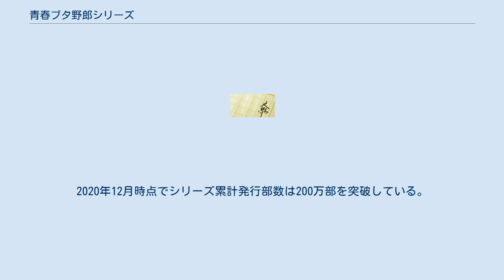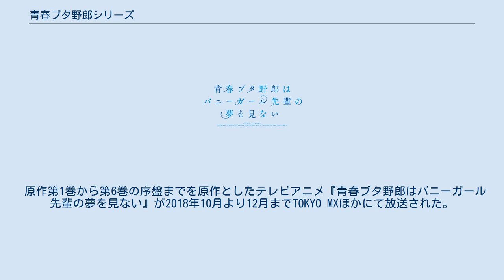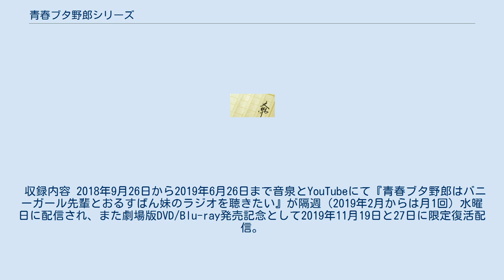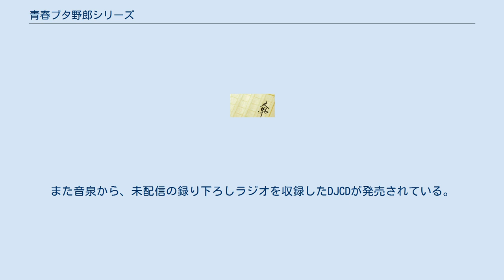青春ブタ野郎シリーズ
青春ブタ野郎シリーズ（せいしゅんブタやろうシリーズ）は、鴨志田一による小説シリーズ。
公式略称は「青ブタ」（あおぶた）。
2014年4月から電撃文庫 (KADOKAWA) より既刊11巻（2020年12月現在）が刊行されている。
イラストは鴨志田の前作『さくら荘のペットな彼女』から引き続き溝口ケージが担当している。
2020年12月時点でシリーズ累計発行部数は200万部を突破している。
2018年にアニメ化、2019年には映画化された。
 ゴールデンウィークの最終日、高校2年生の梓川咲太は同じ高校の先輩であり、女優として有名な桜島麻衣に図書館で出会う。
彼女はなぜかバニーガール姿だったが、咲太以外の図書館の利用客には彼女の姿や声が認識できないようだった。
 麻衣の透明化現象は、都市伝説として知られる思春期症候群の一種であり、彼女が女優業を休業し、学校でも孤立して空気のような存在を演じていたことが原因だという。
咲太はこの状況を正常化するには、本来麻衣がやりたがっていた女優の仕事を再開すればいいと語る。
 麻衣はその言葉に推されて芸能界復帰を決断するが、思春期症候群の影響がどんどん広がって麻衣を認識できない人間が増えていく。
そして咲太以外のすべての人は麻衣が見えなくなって彼女に関する記憶を失っていき、とうとう咲太さえも麻衣のことを忘れてしまう。
 だが、とあることがきっかけで麻衣の存在を思い出した咲太が教室を飛び出し、校庭から校舎の全生徒に向かって、大声で麻衣が好きだと告白をしたことで、全校生徒が麻衣の存在を再び認識できるようになった。
その一か月後、咲太は麻衣と交際を始めることになる。
そして麻衣の芸能界復帰も決まる。
 麻衣と交際を始めた咲太だが、その翌日は昨日と同じ日に巻き戻ったように繰り返されており、咲太以外の皆がそれに気づいておらず、麻衣との交際開始も無かったことになっていた。
だが高校の後輩・古賀朋絵だけは咲太と同じく、世界が同じ日を繰り返していることに気づいていたことがわかる。
この現象は朋絵による思春期症候群で、彼女は自分の友人関係を守るため3年生の前沢からの告白を回避しなければならない状況にあり、回避できるまで同じ日を繰り返していた。
 告白回避のため、咲太と朋絵は嘘の恋人関係を演じることになるが、朋絵は咲太とのデートを経験したり、自分のために咲太が前沢と喧嘩するところなどを見たりするうちに、咲太に対して本当に恋心を抱くようになる。
 嘘の恋人関係を解消する約束だった一学期の終業式の日を終えるも、本心では別れたくない朋絵が再び思春期症候群を発症して、その日の繰り返しが始まってしまう。
4回目で朋絵が咲太に告白をして振られることで、麻衣と交際を始める前日に戻り、思春期症候群は解決した。
 8月2日、咲太は友人である双葉理央がふたりに増えるという思春期症候群を発症していることを知る。
 理央の数少ない友人である咲太と国見佑真にはふたりとも彼女ができ、理央は独りになってしまうという不安から、誰かにかまって欲しくてSNSに官能的な自撮りをあげるようになっていた。
その結果、誰かにかまってほしい理央と、そのための手段を許さない理央の二つの存在に分裂したのだった。
 咲太、佑真と海岸で花火をして夜を明かし、自分が孤独ではないと知った片方の理央だったが、その時の皆の写真を見たもう片方の理央は、その写真に写っている理央がいればいい、自分の存在は要らないと考え失踪してしまう。
しかし、必死で自分を見つけ出した咲太の言葉に気持ちを変えられた理央は、電話を介してもうひとりの自分と話し気持ちを同じにすることで、ひとつの存在にもどることができた。
 その後、咲太と理央と佑真の3人で花火大会に行く。
佑真に思いを寄せている理央は、付き合えないことをわかっていながらも、佑真に自分の気持ちを伝えた。
 二学期の初日、咲太は麻衣および豊浜のどかに出会う。
のどかはアイドルとしても活動している、麻衣の母親違いの妹だった。
ところがその時、麻衣とのどかの外見が入れ替わるという現象が起こっていた。
しばらく麻衣はのどかとして、のどかは麻衣として生活をすることになるが、その後ふたりは大喧嘩をしてしまう。
 のどかは、麻衣として自分が経験したCM撮影や、麻衣がのどかとして行ったライブでの様子を経験し...